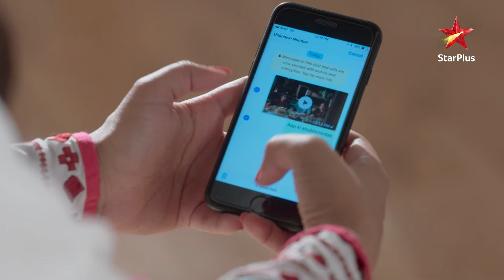Nimrat's smart move!| Full Episode:225 | Kulfi Kumar Bajewala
Episode: 225